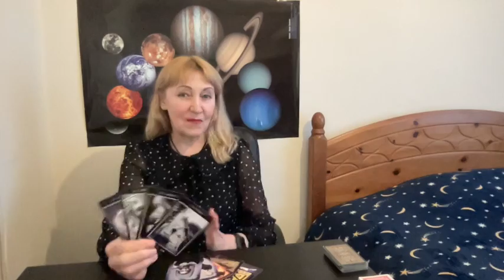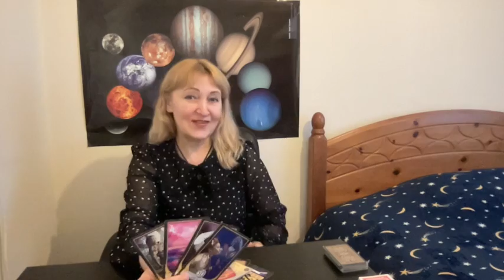GEMINI_CANCER_LEO_APRIL_24th_30th_2023_TAROT_FORECAST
GEMINI         0:30
CANCER     11:01
LEO             22:50